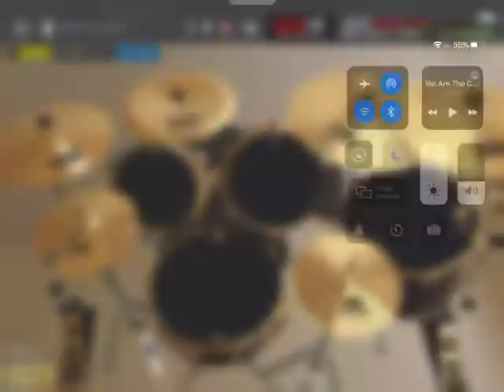Queen We Are The Champions drum cover